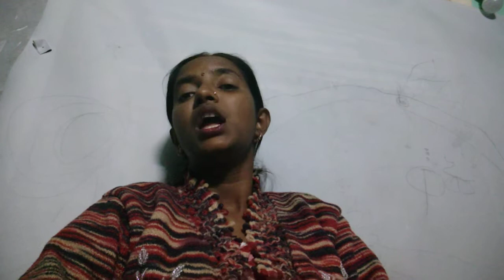5 Things You Must Tell Your Kids। Apne bachchon ke best Future k liye।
Hello guys👫👬👭

agar aap Chahte Hain ki aapke bacche ko Shiksha ke sath sath Aisi chijen Dikhai Jaaye jisse Unka future sabse accha aur bhitar Ban sake to yah video aapke liye hai Kyunki is video mein Ham aapko Bata rahe hain Aisi Panch baten jo aapko Apne bacchon Ko sikhana behad jaruri hai।